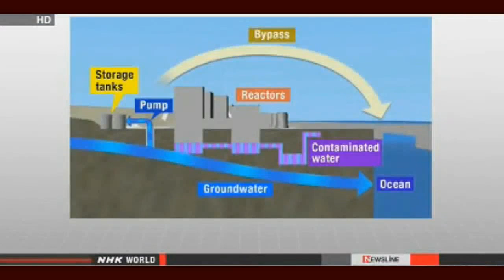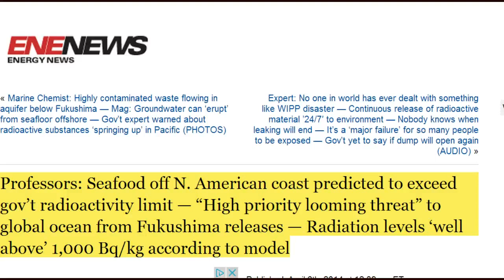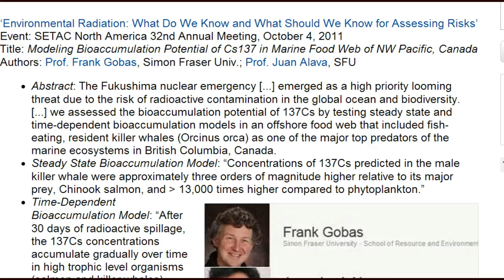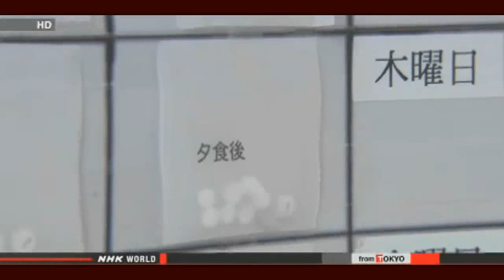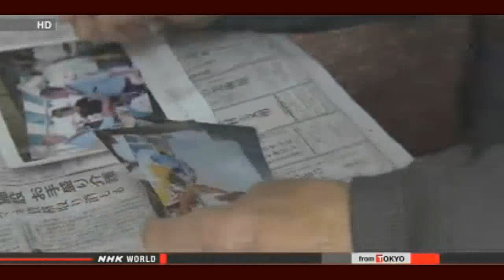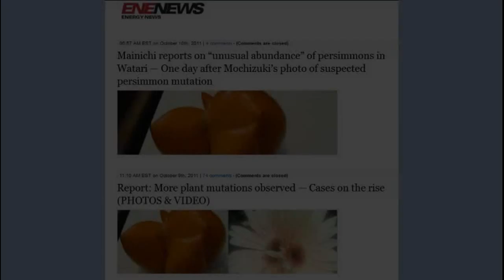Fukushima Out of Space for Radioactive Debris & Other bad stuff update 4/7/14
WE KNEW THIS WAS COMING:
URGENT info Japan Fukushima Radiation & What is being done.

Original upload by MissingSky101 - Called: Fukushima News 4/7/14;More Storage Needed For Radioactive Debris; Fukushima School Reopens
she wrote:

More storage space needed for Daiichi debris
The people in charge of decommissioning the crippled Fukushima Daiichi nuclear plant say they don't have enough storage space for all the debris.
Engineers at the Tokyo Electric Power Company discussed the problem with government officials on Monday.
They estimate that the decommissioning work will produce 560,000 cubic meters of debris over the next 13 years.
They plan to burn wood and other combustibles. They will crush low radiation rubble and use it to pave roads in the plant's compound. They estimate this will reduce the volume of debris to 220,000 cubic meters.
Workers are building storage facilities at the plant. But the engineers say they'll need 160,000 cubic meters more storage space. That's enough to fill more than 200 swimming pools.

Fishermen submit water-release demands
The head of a Japanese fishermen's federation has submitted the group's demands to the government regarding releasing underground water into the sea at the crippled Fukushima Daiichi nuclear power plant.
The government and plant operator Tokyo Electric Power Company have proposed a plan to pump up underground water before it flows into the nuclear facility and release it into the sea.
The measure is being studied as a way to reduce the amount of radioactive contaminated water building up at the plant.
Hiroshi Kishi, chairman of the National Federation of Fisheries Cooperative Associations, handed a written list of demands to Industry Minister Toshimitsu Motegi on Monday.

Fukushima school reopens
An elementary school has reopened in its original location near the Fukushima Daiichi nuclear power plant. This comes after the government lifted its evacuation order for the area.
The school in the Miyakoji district of Tamura City held a ceremony on Monday to welcome new students.
Following the 2011 nuclear accident, the school had held classes in a temporary building about 20 kilometers away. But the government lifted its evacuation order for part of its school zone last Tuesday after the area was decontaminated.

PHOTOS: Study finds deformities "significantly higher" in Fukushima insects — "To my knowledge, such deformations haven't been reported" in species before — Lower body split in half, 2 tail-like appendages — Death rate of young 10 times other area in Japan — Urgent investigations called for

Marine Chemist: Highly contaminated waste flowing in aquifer below Fukushima — Mag: Groundwater can 'erupt' from seafloor offshore — Gov't expert warned about radioactive substances 'springing up' in Pacific (PHOTOS)

Professors: Seafood off N. American coast predicted to exceed gov't radioactivity limit — "High priority looming threat" to global ocean from Fukushima releases — Radiation levels 'well above' 1,000 Bq/kg according to model

Monitoring post closest to reactor4 "malfunctioned"→Back up post "malfunctioned"→40 mins of "recording blank"

Tepco to reduce the regular press conference from 3 times to just once in Tokyo per week
Ex-Rad, the U.S. Military's Radiation Wonder Drug

New Anti-Radiation Pill Could Save Lives!

NATO/PFP UNCLASSIFIED
Radiation Bioeffects and Countermeasures

Onconova Presents Positive Clinical Trial Results for Radiation Injury
Protector Ex-RAD®